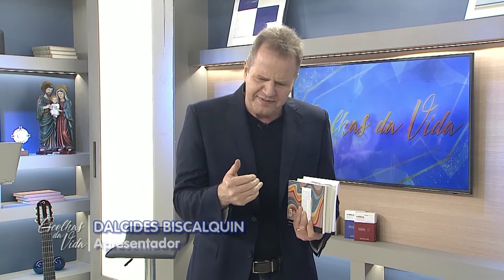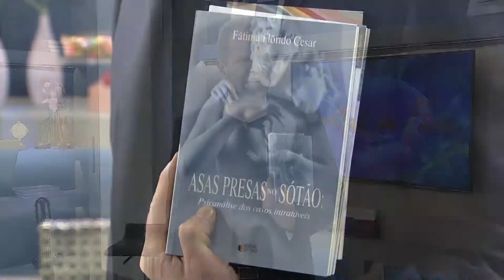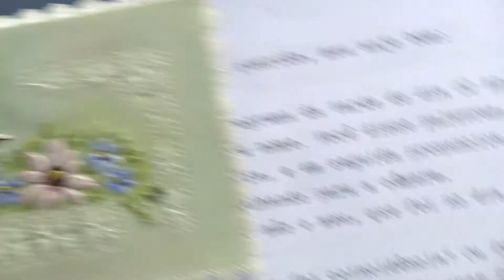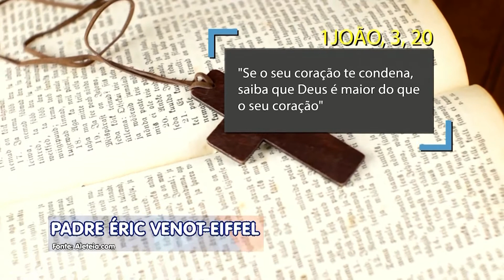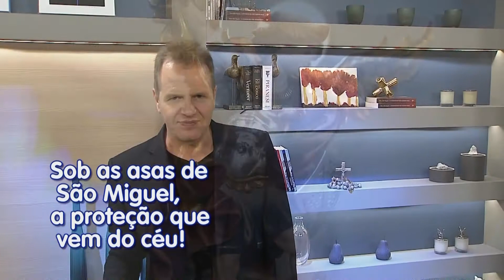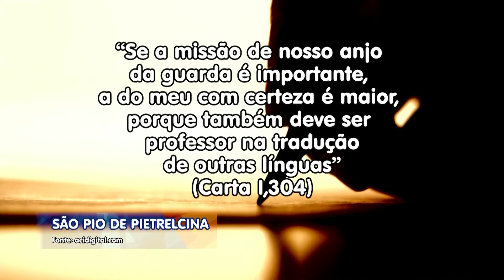Escolhas da Vida – 12/08/22 – Manhã